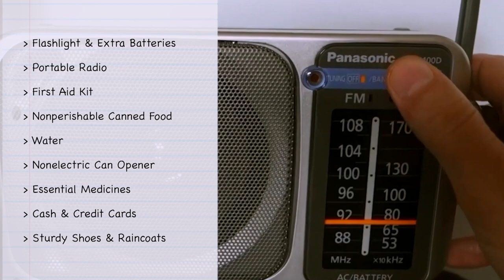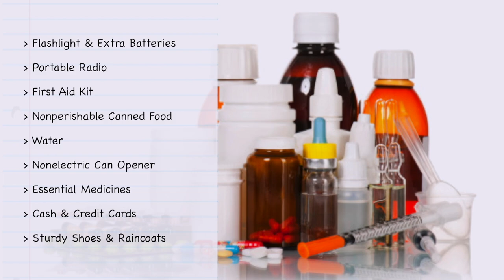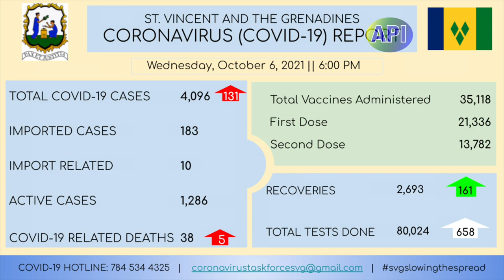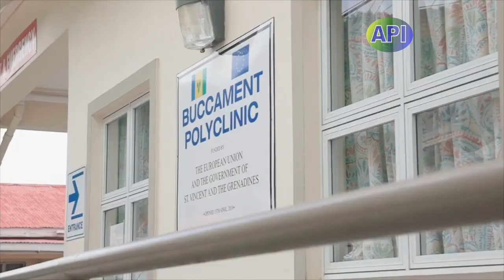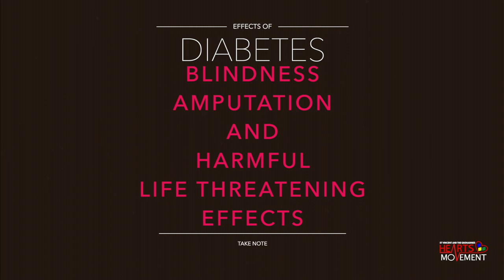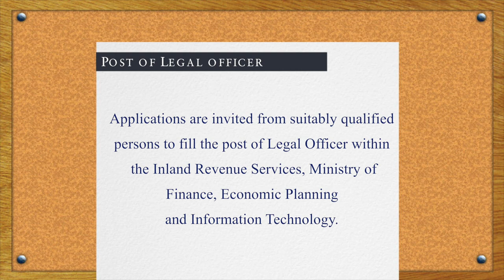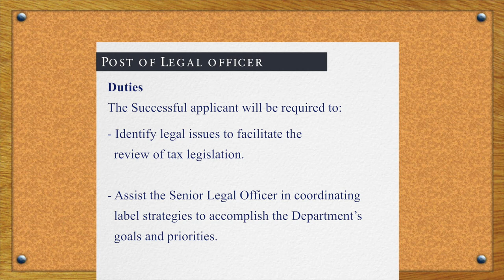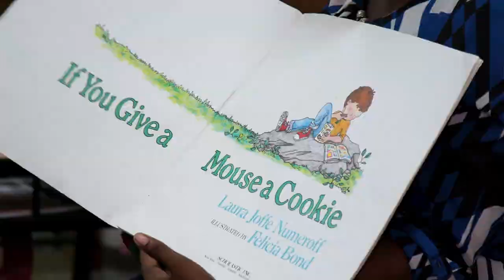API Programme 12th October 2021